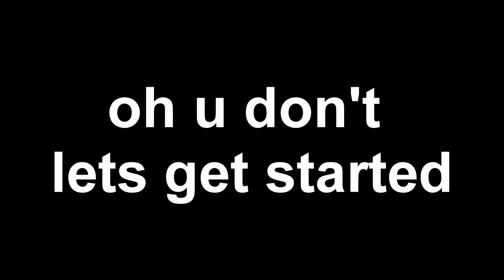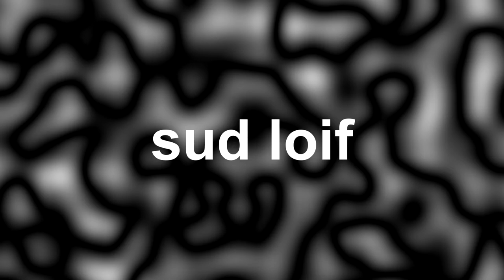BEAST BUDGET TRIPOD!!!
WE WILL MEET IN THE NEXT NEW VIDEO TILL THEN BYE